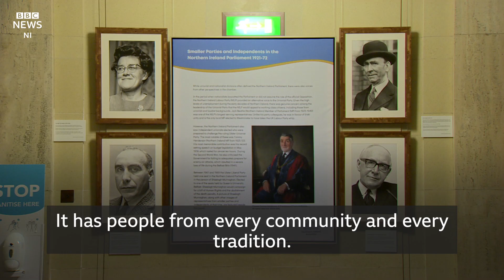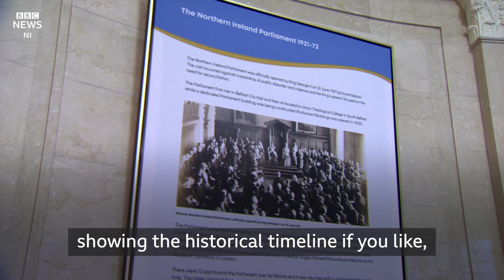Michael Collins and Sir James Craig share the walls of Stormont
Portraits of IRA leader Michael Collins and Northern Ireland Prime Minister Sir James Craig are sharing the walls of Stormont as part of a new exhibition.

The display focuses on people elected to the various parliaments and assemblies which have existed in Northern Ireland since 1921.

Other prominent faces include former Taoiseach (Irish Prime Minister) Éamon De Valera, nationalist MP Joe Devlin and Lord Trimble, who was the first person to serve as first minister of Northern Ireland.

Speaker Alex Maskey said the exhibition reflected the history of Stormont and the diverse range of people elected to serve there.